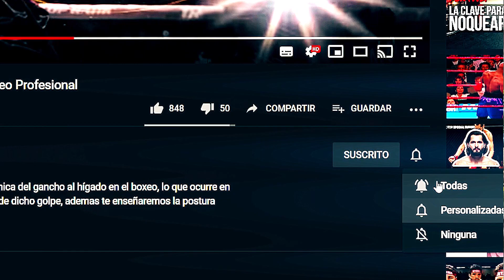El ESCANDALOZO Ataque de Zab Judah al Réferi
Año 2001. El Boxeador que desataría un caos sobre el ring. Al no aceptar la derrota tras un potente KO propinado por el australiano Kostya Tszyu que le apago el cerebro y lo puso a bailar sobre el ring.